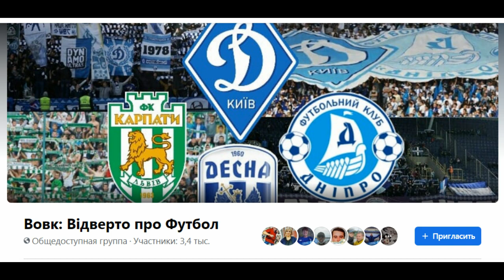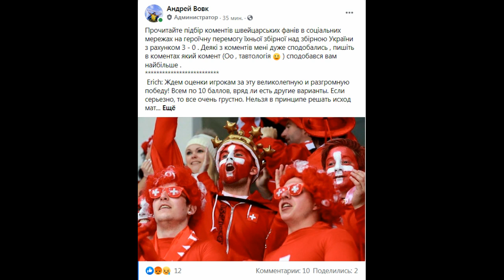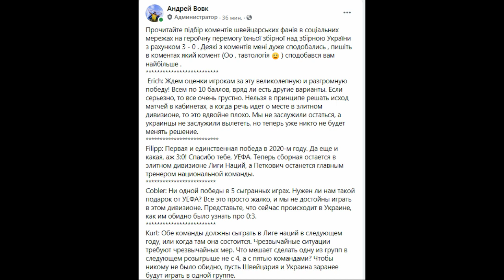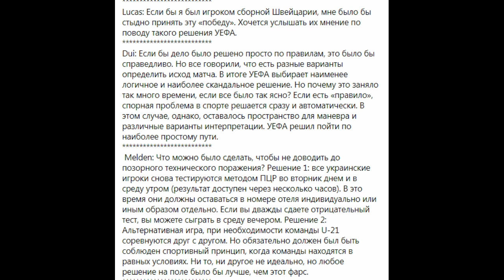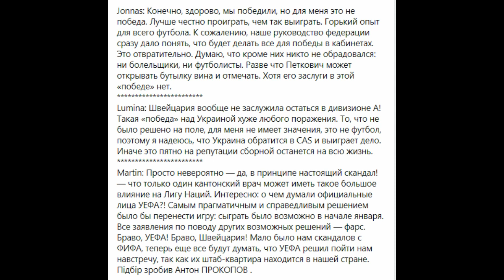Фанаты Швейцарии: Технические 0:3 Украине – фарс и позор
Материал про реакцию футбольных фанатов Швейцарии на решение УЕФА засчитать техническое поражение сборной Украины

ФутболСан